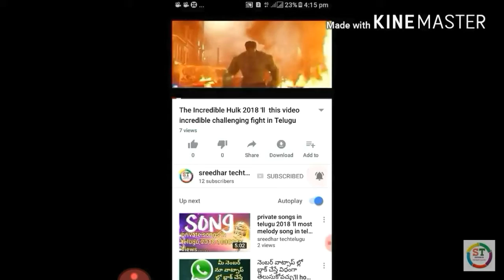గర్భవతులు ఆలయానికి ఎందుకు వెళ్ళకూడదు ??